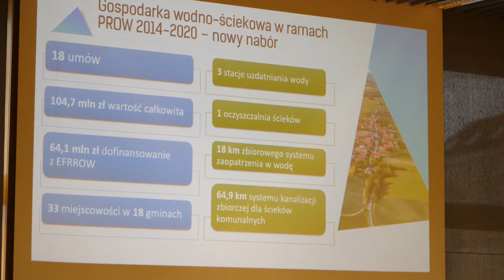Miliony na kanalizację w Gminie Ozimek! 2022